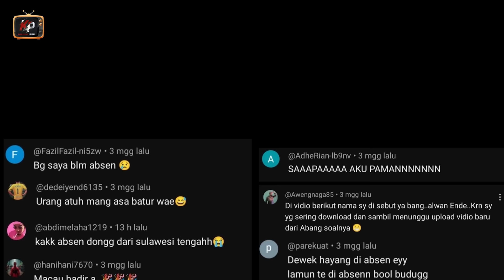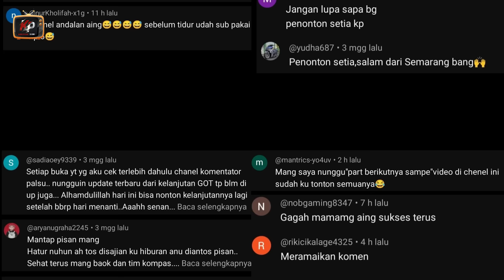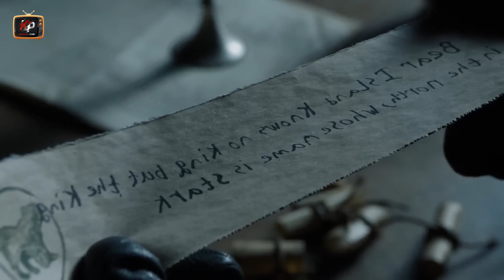KEMBALI HIDUP SETELAH MATI DI TUSUK‼️ALUR CERITA FILM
Halo sobat  berjumpa lagi di channel alur film  komentator palsuu. seperti biasa kami hadir untuk kalian dengan merangkum cerita film terbaru, baik itu film dalam negeri maupun film mancanegara.

kali ini kita sedikit tampil beda, karena akan membawakan film fantasy tentang kerajaan yang mungkin pertama kali untuk saya pribadi membawakannya. semoga kalian tetap menonton sampai tamat. jangan lupa permen dan berdoa sebelum menonton.

biasakan makan permen biar mulut tetep manis